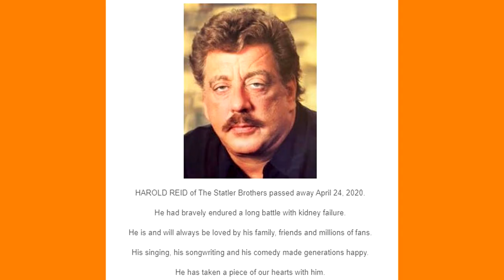The Statler Brothers Singer Harold Reid Gone At 80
Founding Member of The Staler Brothers, Harold Reid, passed away on April 24th, 2020 after a courageous battle with kidney failure. Harold Reid's bass singing rounded out the group and will be a voice that will forever be missed.